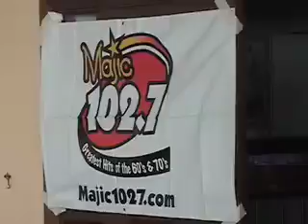Majic 102.7 in the Bahamas on Discovery Cruise Line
Joe Johnson enjoys a Majic weekend in Grand Bahama after cruising over on Discovery 1 through their Cruise and Stay Program. Check out the weekend and the Marlin Taino Beach Resort